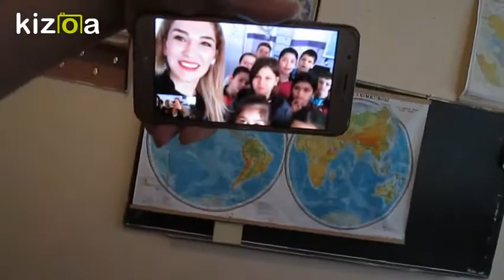İsmayıllı rayon Topçu kənd tam orta məktəbinin v sinif şagirdləri